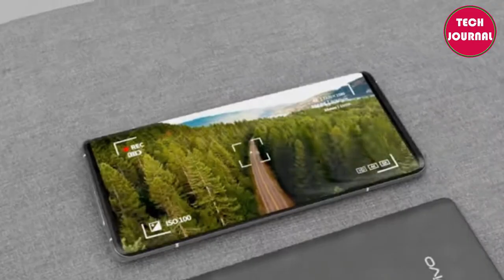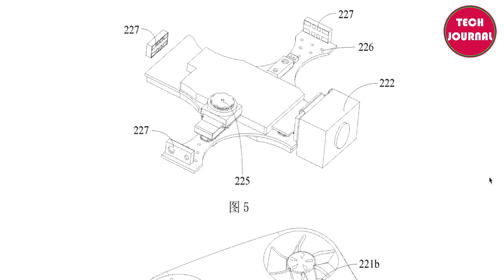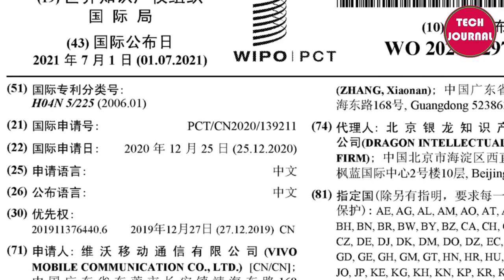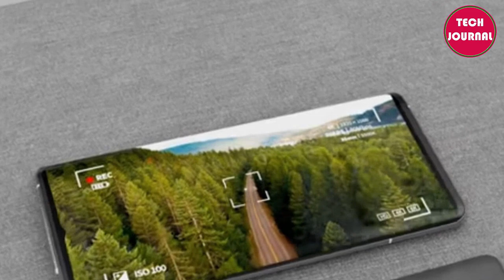Vivo Flying Camera Mobile | Drone Camera Phone Price, Specifications and Release Date in India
Vivo may release a new smartphone called “Vivo Flying Camera Phone” as soon as possible in india as well in the global mobile market. Mocha Brown, Black, Polished Blue, and Pink Gold are the four new colours available for the smartphone.

If you want a high-performance smartphone in the local market. you may first look at the Flying Camera Phone 2022 Release Date, Price, Specifications, and Features and then decide the best camera smart phone